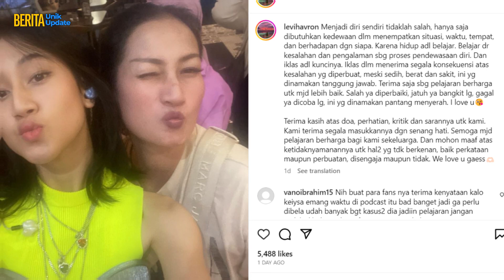Ibunda Keisya Levronka Tanggapi Perilaku Anaknya Yang 'Dihujat' Netizen Usai Podcast Dengan Marlo🔥🎙️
Video ini membahas tanggapan ibunda Keisya Levronka mengenai perilaku anaknya yang mendapat 'hujatan' dari netizen usai tampil dalam sebuah podcast bersama Marlo.

Tontonlah untuk mengetahui lebih lanjut tentang reaksi ibunda Keisya Levronka terhadap situasi kontroversial ini dan bagikanlah video ini kepada teman-teman Anda!